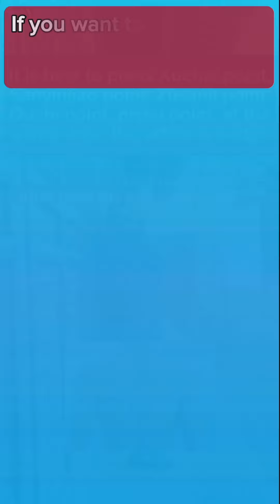In the Stillness of Movement: Tai Chi's Meditative Practice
Liver maintenance
Improve liver ability to store blood
Improve sleep quality
Improve osteoporosis
Improve upper limb paralysis
Relieve toothache
Relieve lower back pain
Knee maintenance
Enhance hematopoietic function
Enhance immunity
Relieve itchy skin
Night sweats
Hot flashes
Dysmenorrhea